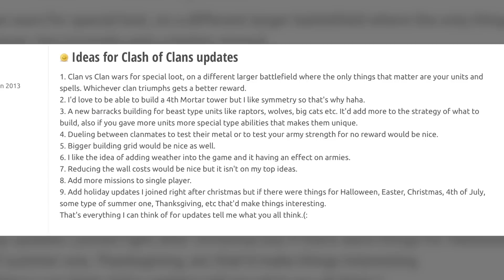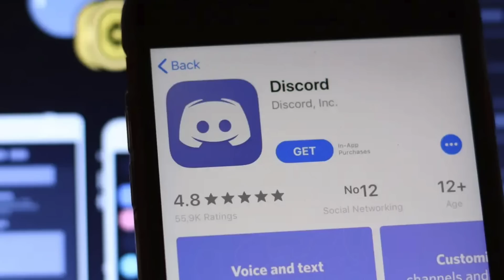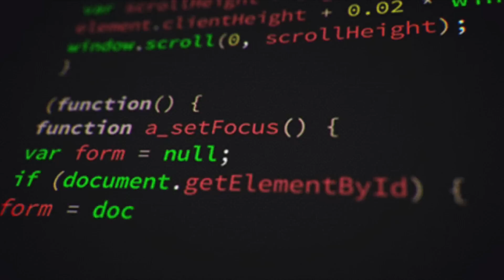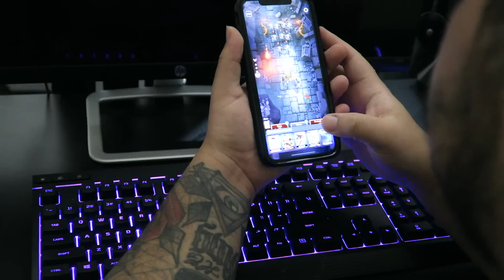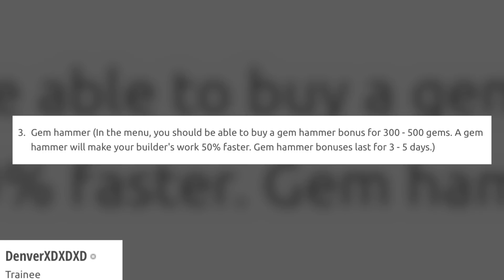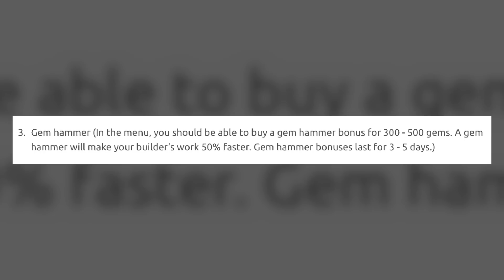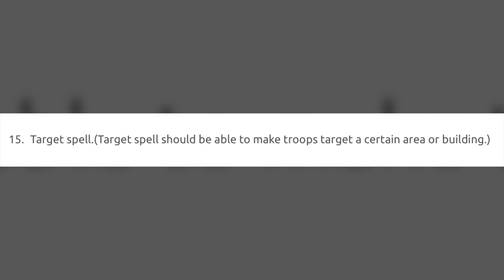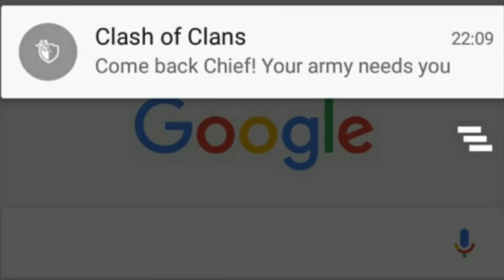10 Features that SHOULD be added in Clash of Clans (EP.1)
Download Darkfire Heroes now for free and receive a
special new player welcome bonus, including a valuable Adventure Chest on your very

10 Features that SHOULD be added in Clash of Clans! (2021)

Discord Backup Link!